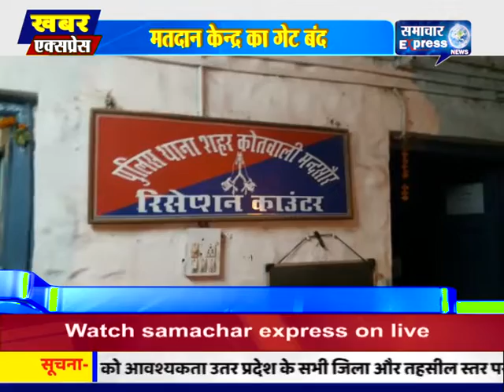मंदसौर में मतदान कराने की बात पर भाजपा कार्यकर्ता नितिन ब्रिजवानी और कांग्रेसियों में विवाद हुआ